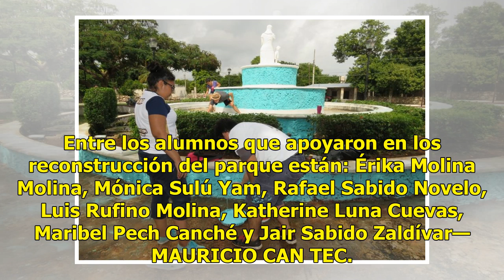Alumnos de la Uady rescatan un parque - El Diario de Yucatán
Cumplen servicio social como parte de una materia MOTUL.— Alumnos de la Uady realizaron trabajos para el rescate del Parque de La Madre, ubicado en la colonia Felipe Carrillo Puerto, que se encontraba en pésimas condiciones. Con el proyecto “Record Park” de la materia de Responsabilidad Social Unive...